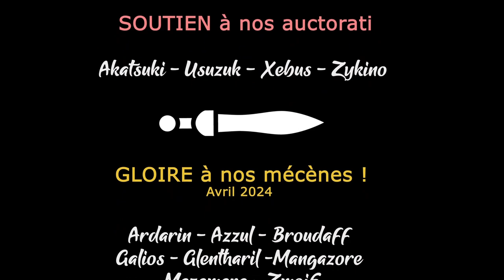LAST TRAIN HOME - Ep50 - Reconquête mystérieuse [FR]